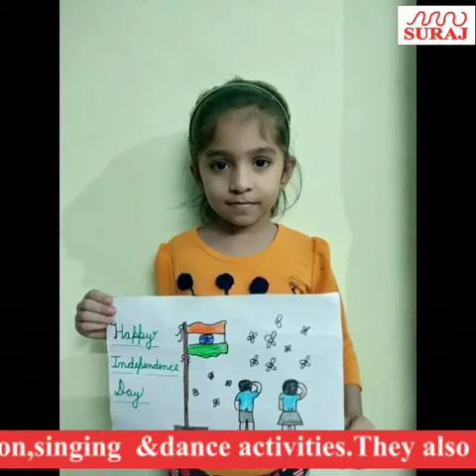Independence day virtual celebrations Suraj school sector 56